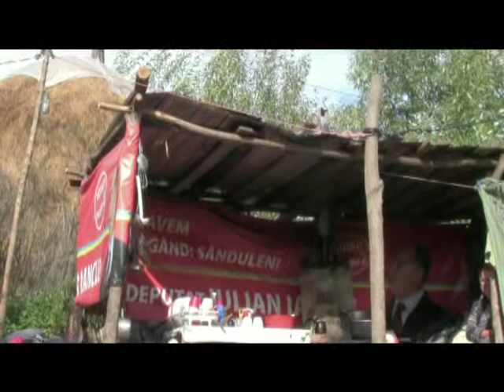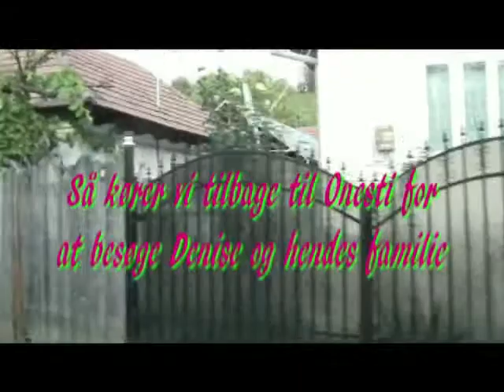Skolepprojekt i Rumænien 2014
Det Danske Missionsforbunds skoleprojekt i Rumænien